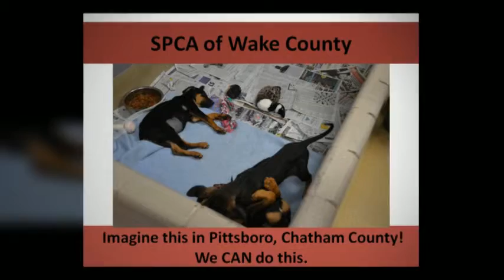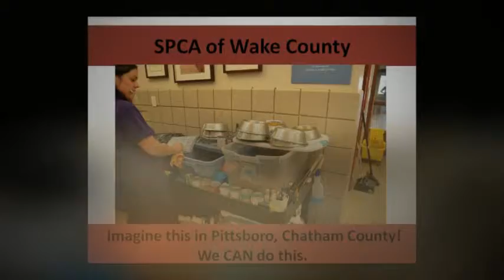Imagining an Animal Adoption Center for Chatham County NC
In the fall of 2012, a team from Guardians of Angels visited the SPCA of Wake County North Carolina to learn from their experience. This video is the same as the other video posted on the same date, except for the music. See which music you like better.